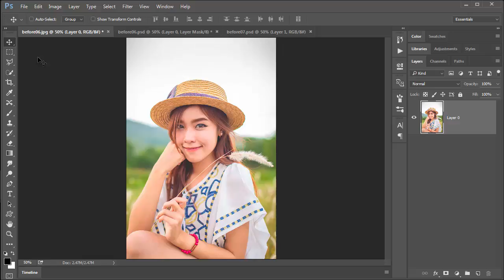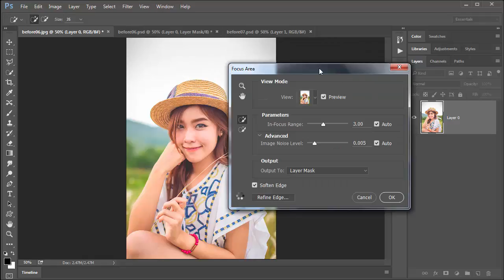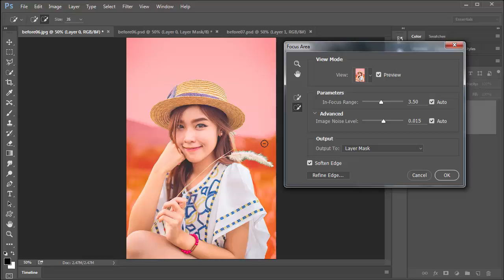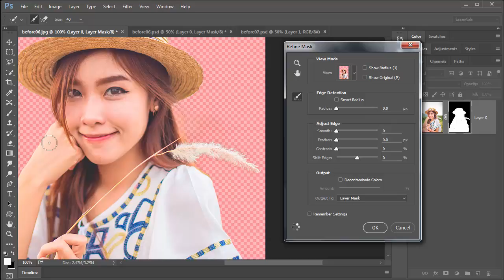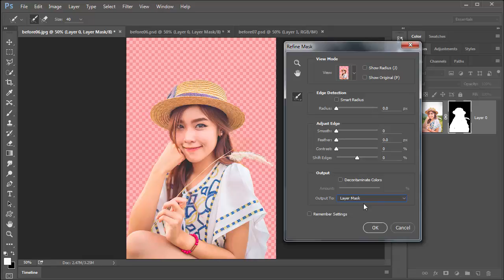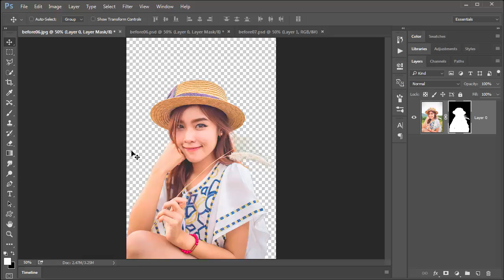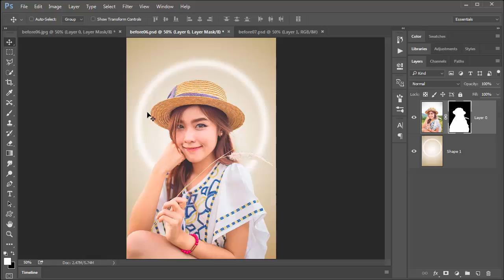06 ตัดเจาะภาพจากระยะชัด Focus Area